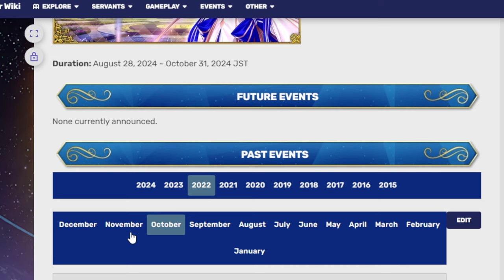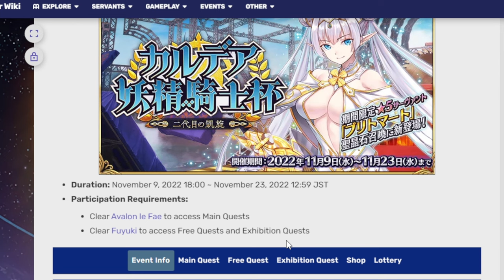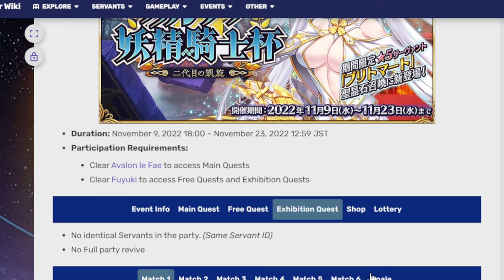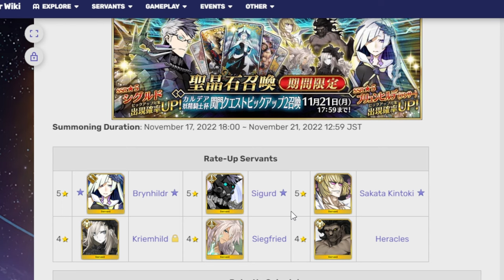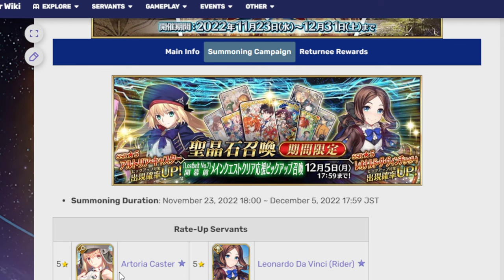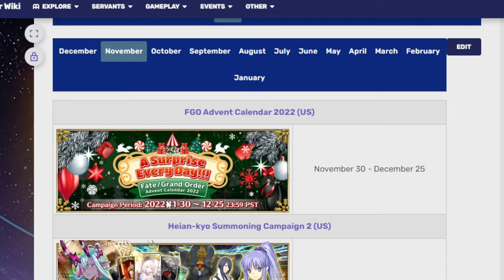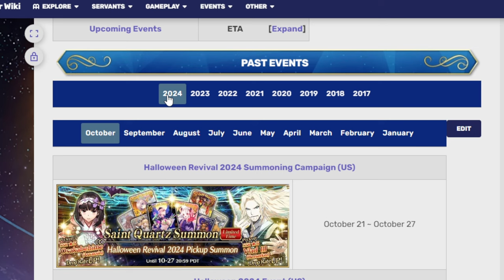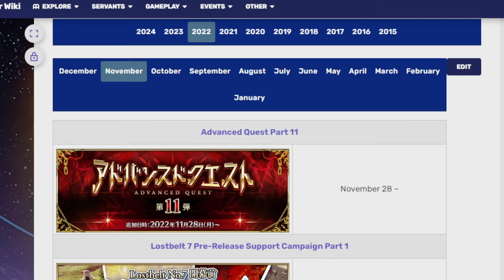Taking a look at upcoming November 2024 campaigns and banners! FGO NA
The time to chill is over. Give these girls your Saint Quartz

00:00 Adventure start
01:06 pre-release info
01:40 Singularity repair banners
03:07 Tam Lin cup
07:42 Castoria banner/LB 6 support campaign
09:11 NA Thanksgiving event
12:55 Adventure ends